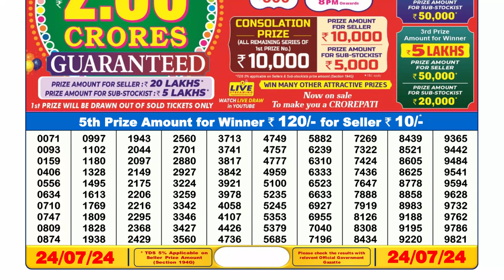🔴Dear Lottery Sambad Live 6pm today 24.07.24 Nagaland State Lottery Result